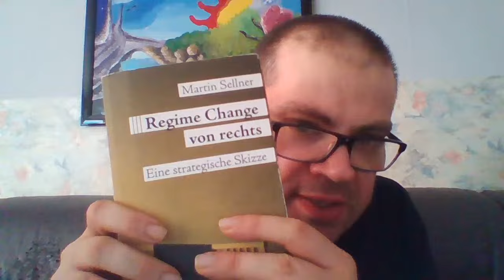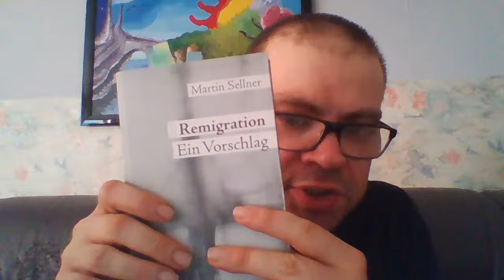Kopie von Die Bücher sind sehr Interessant